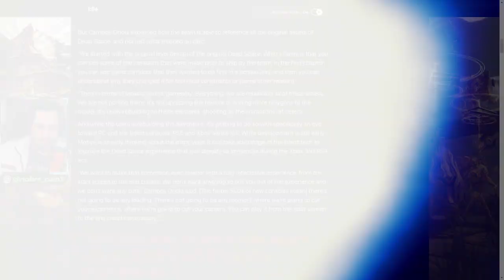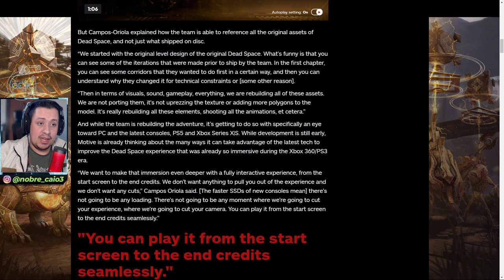SERÁ MAIS HORRIPILANTE! Remake de Dead Space será feito do ZERO! Confira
Em entrevista para o IGN, o diretor criativo da Motive Studios, responsável pelo Remake de Dead Space, nos passou várias informações animadoras sobre a recriação do game, que promete ser ainda mais horripilante. Confira!

Nosso PC Gamer:
VGA: NVIDIA GeForce RTX 2080ti
Proc: Intel Core i5 10600k 4.1Ghz
Mobo: Asus Z490M Plus
Microfone: HYPERX QuadCast
SSD: TeamGroup T-Force Delta 500gb
Fonte: Corsair TX850 W